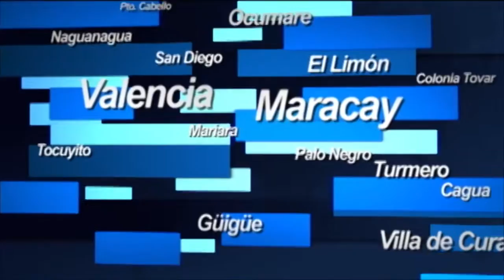15 años cumplió la parroquia Andrés Eloy Blanco en el municipio Girardot 07-08-15